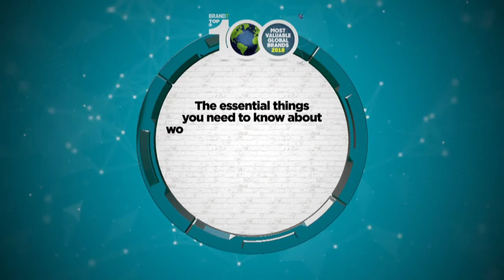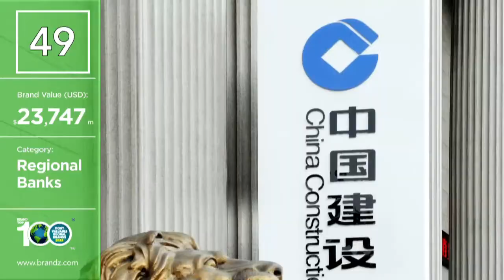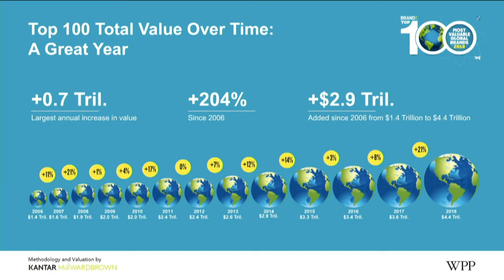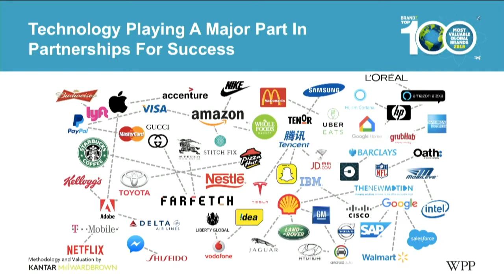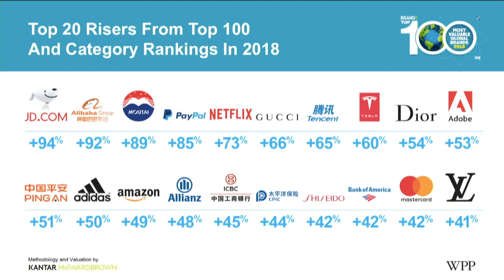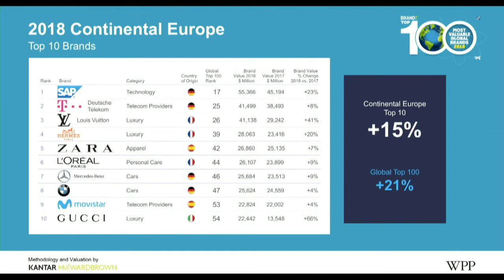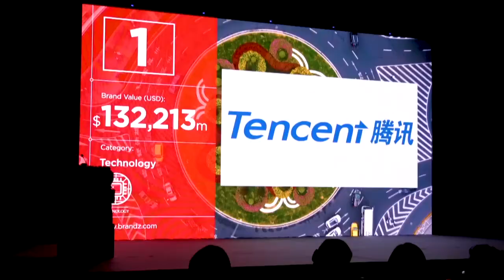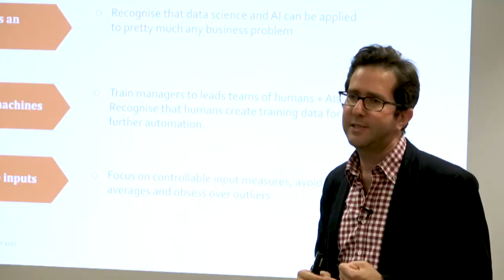BrandZ Top100 Most Valuable Global Brands 2018 - Web Seminar - EMEA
Join David Roth, CEO - The Store WPP - EMEA & Asia as we launch this year's BrandZ Top100 Most Valuable Global Brands.